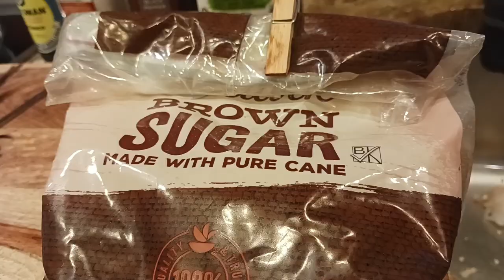Beef Kabobs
Please try my beef kabobs recipe thanks!